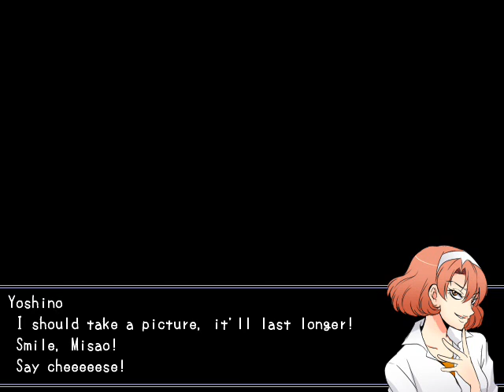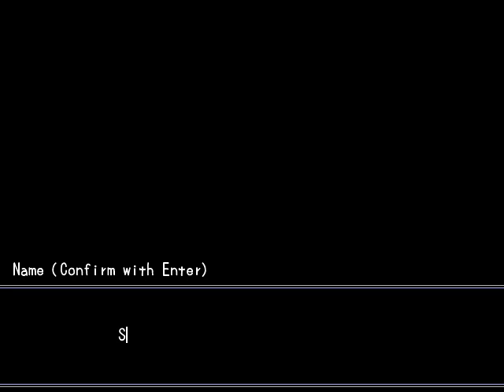Let's play W/Saya at-- Misao: Poor Misao..: Good ending--Truth(Pt 1).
"MISSTERR ONIGAWAAARRAAA"

So this is almost over, all I need to do is upload two more parts then I'm done. The 2nd part is half of the truth ending. the 3rd is the bonus room. I'm doing the truth again for the other two graves.